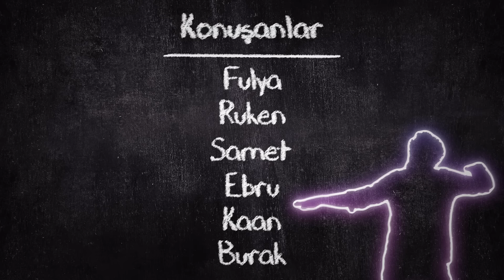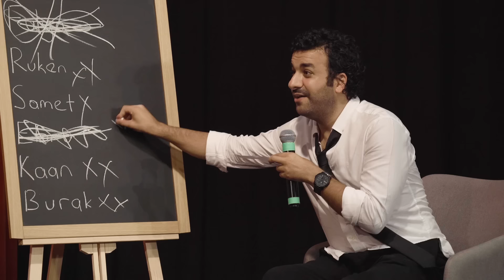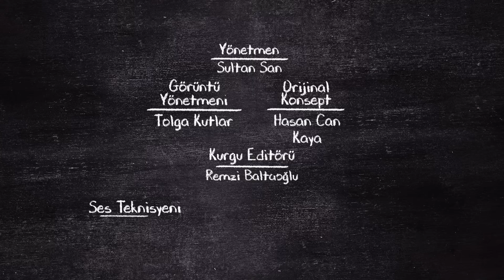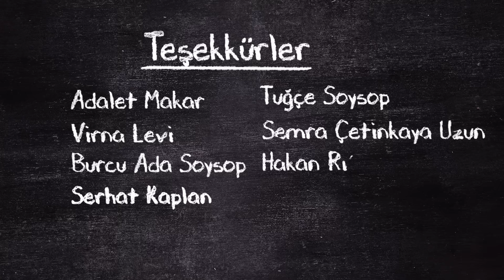Konuşanlar 19. Bölüm | Ekstralar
@Konuşanlar 19. Bölüm'ün daha önce yayınlanmamış kahkaha dolu anları "Ekstralar" bölümüyle sizlerle 🤗